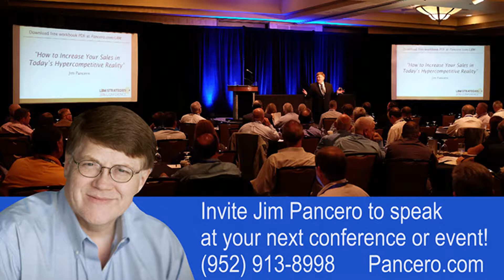Nelson Architecture & Design - Testimonial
I'm Nat Porter with Nelson. We're a national architectural firm and we're here in our Chicago office right now which I lead. I've worked with Jim for over 15 years. The reason I keep engaging Jim is he does a couple things really well. He takes very complex processes and makes them really simple so the average person like me can understand them really quickly and easily.

The second thing is, he helps you look at your process completely differently, usually from the customer's point of view, and we're typically very internally focused.

The third thing Jim does exceptionally well is he can help me analyze our strategy and look at it completely differently, as an outsiders view every time I bring him in. So, thanks Jim Pancero!

Nat Porter
Managing Director
Nelson Architecture & Design